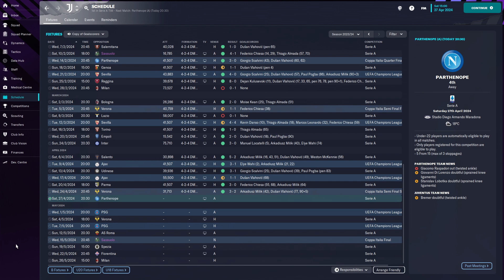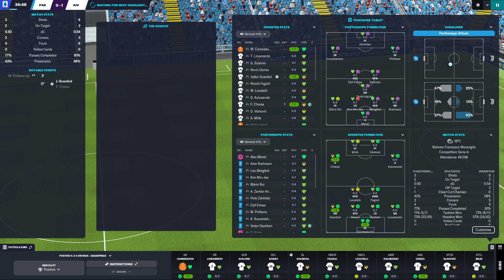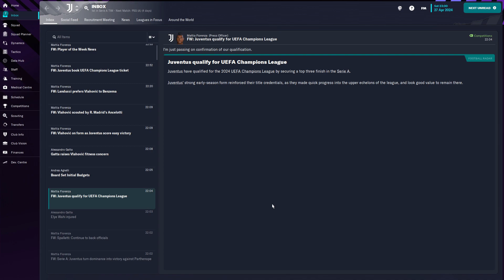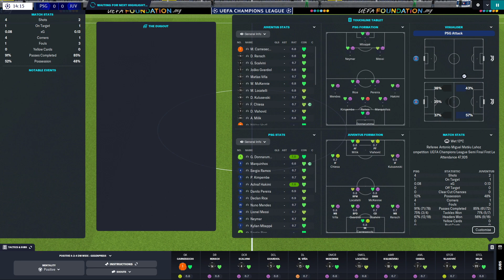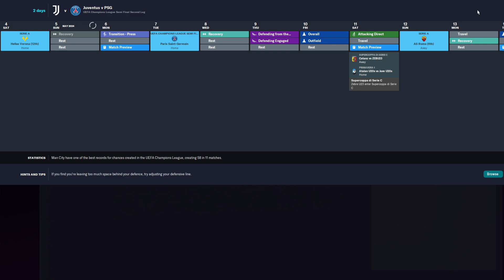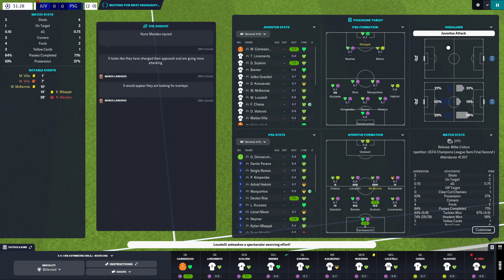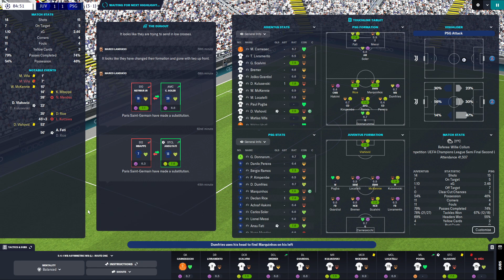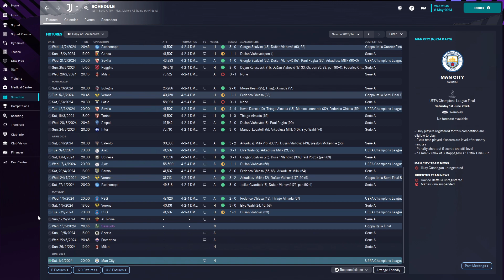FM23: Juventus | Season 2 Episode 7 | Football Manager 23 | SkinnzFM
About Skinnz!